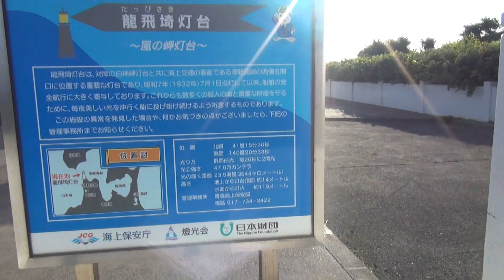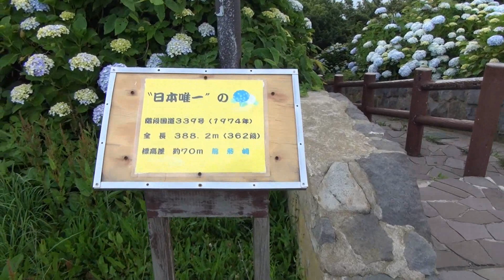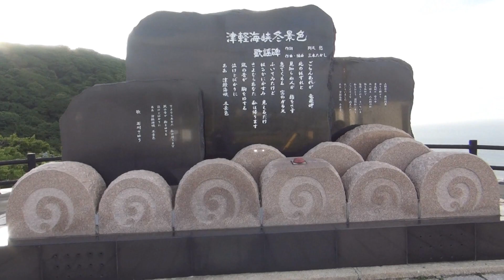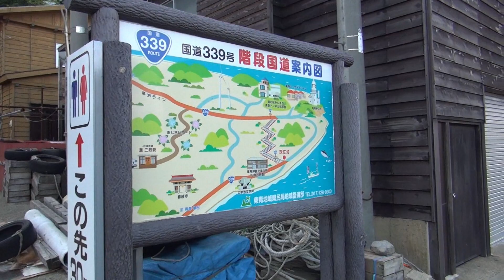【津軽半島 龍飛崎】で石川さゆり 津軽海峡冬景色♪を聞いた😊▽階段国道339号▽北海道は？▽⑲青森県＆秋田県 車旅 ３泊３日の DEEP旅 ２日目▽beautiful places in japan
青森県＆秋田県 車旅 ３泊３日の DEEP旅 ２日目　１９話は？
「龍飛崎は、とっても魅力的な場所です！」「beautiful places in japan」
おすすめは、津軽海峡冬景色 歌謡碑♪
龍飛崎灯台～石川さゆりの津軽海峡冬景色 歌謡碑～階段国道339号と巡ります。
津軽海峡と、日本海 そして紫陽花の美しさに癒やされる旅でした。
（青森県東津軽郡外ヶ浜町字三厩龍浜）

‹目次›
0:00 オープニング
0:17 龍飛崎灯台
2:31 階段国道３３９号 上
3:08 津軽海峡冬景色 歌謡碑
5:13 階段国道３３９号 下
2014年7月訪問

【今回のツアー動画】

イッキ見しませんか？